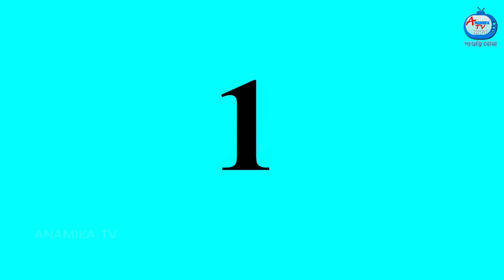শাশুড়ির বিউটি পার্লার | Bangla Cartoon | Bangla Golpo | Rupkothar Golpo | Anamika TV Bengali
শাশুড়ির বিউটি পার্লার | Sasurir beauty parlour | Sasuri vs Bouma | Bangla Golpo | Rupkothar Golpo | Anamika TV Sasuri Bouma | Anamika TV Bengali